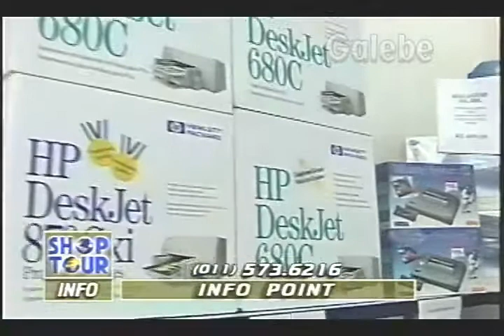INFO POINT DÉBORA GALEBE 14 02 1997 3